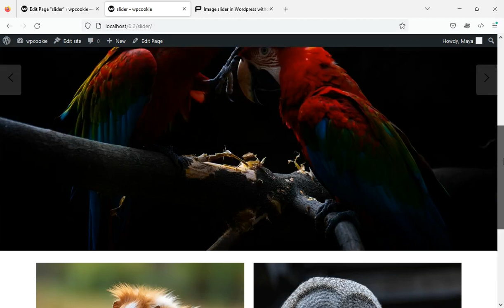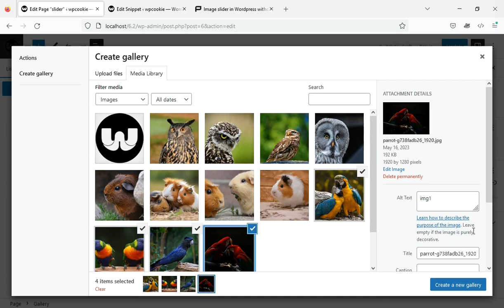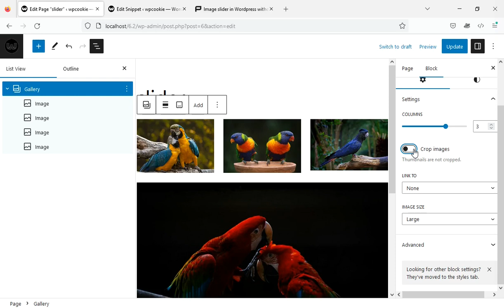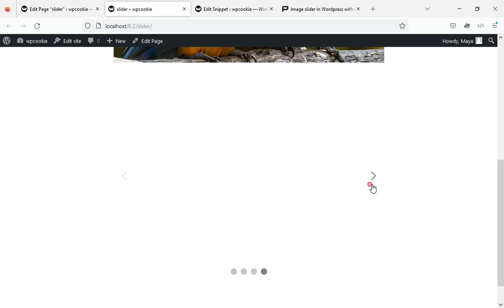Add image slider in WordPress without plugin! [45]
In this video, you will learn how to convert the Gallery block into this image slider without plugin.

0:00 Intro
0:31 Inserting PHP code into WordPress
1:19 Converting the Gallery block into a image slider in WordPress
2:30 Customizing the slider